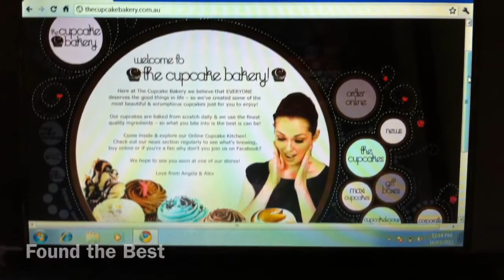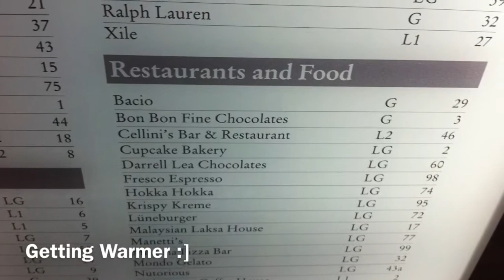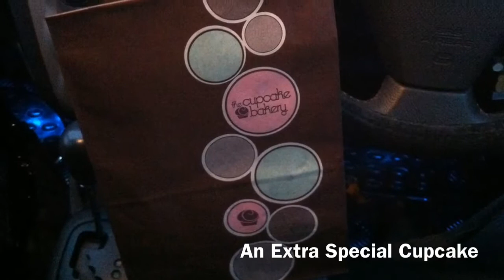Epic Cupcake Quest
The Mission: Find Sachi the BEST Cupcakes in the WORLD!!!
This message will self-destruct in 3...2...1